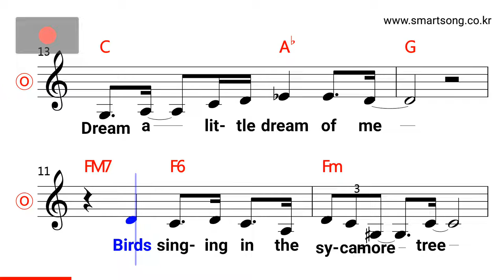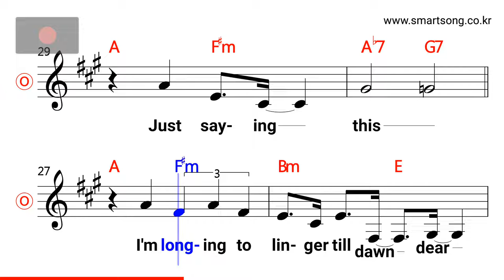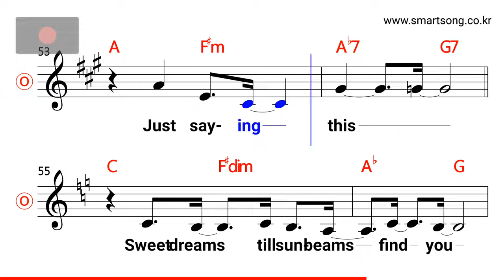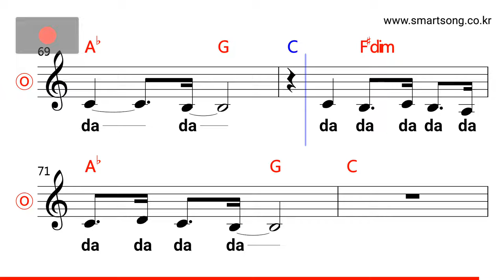Laurafygi - Dream a Little Dream MR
CPU : i5-4690
그래픽카드 : GeForce GTX 750
RAM : DDR3 8GB
편집 : 곰믹스